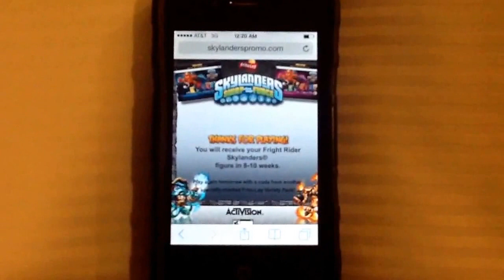Rare Skylanders Collection --Frito Lay Promo Pumpkin FrightRider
Hey guys .here's the Skylander Frito Lay promo for the Halloween Fright Rider. This was the notification of winning after putting in the code as well as info on when I would be receiving the character.

If you like this vid & or your a Skylander Fan. please feel free to